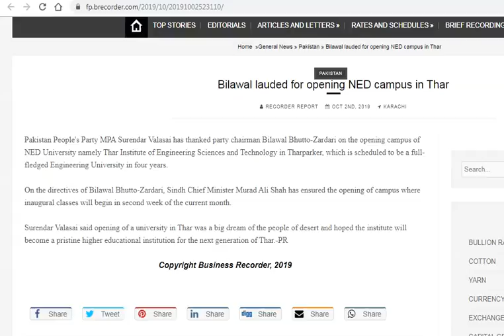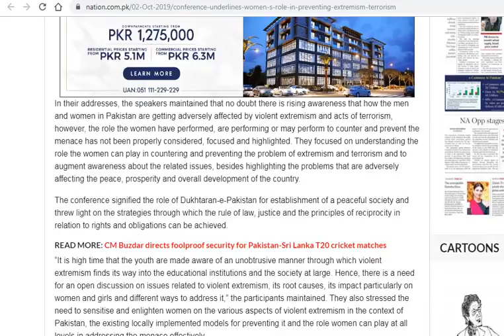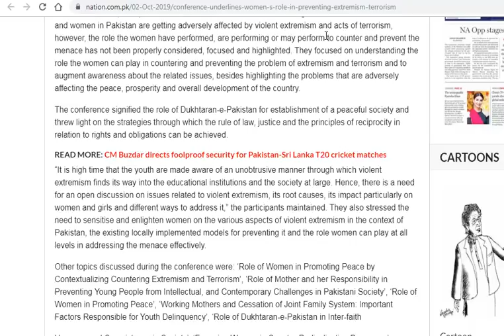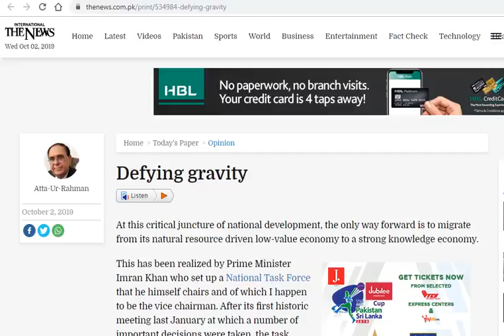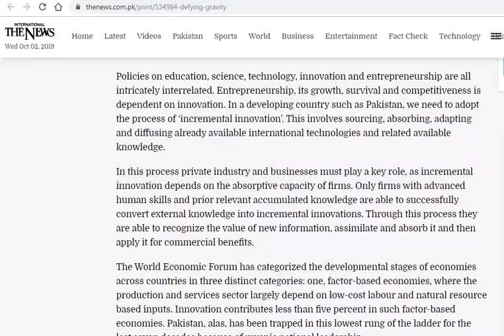Higher Education Sector News (October 2, 2019)